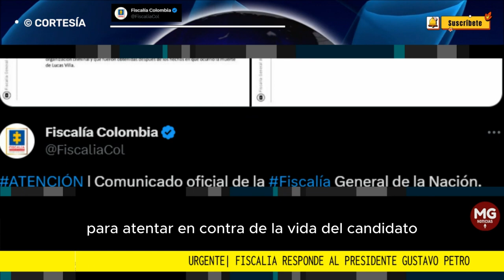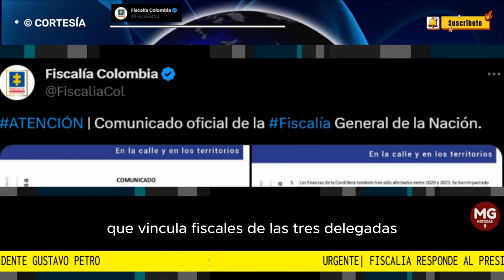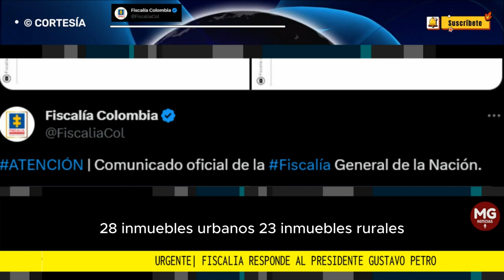🔴 URGENTE RESPUESTA DE LA FISCALÍA A DENUNCIAS DEL PRESIDENTE PETRO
ATENCIÓN | Comunicado oficial de la Fiscalía General de la Nación.